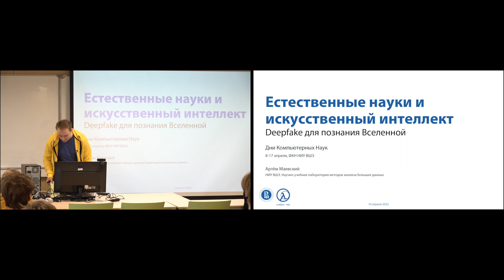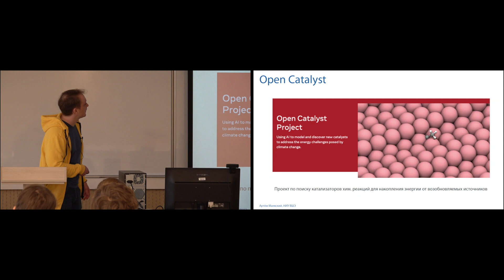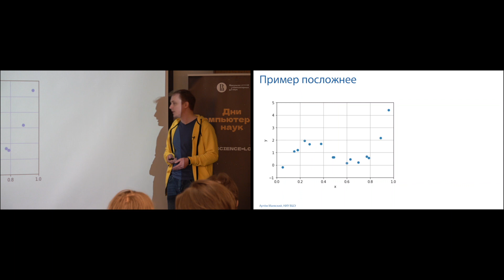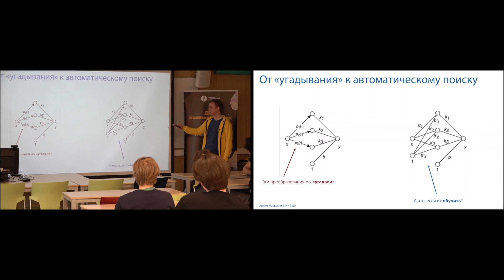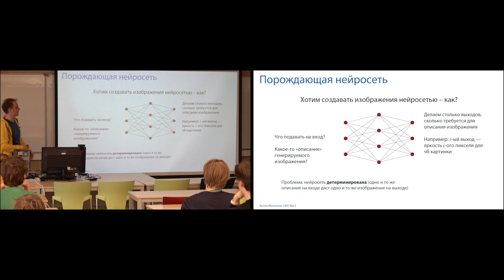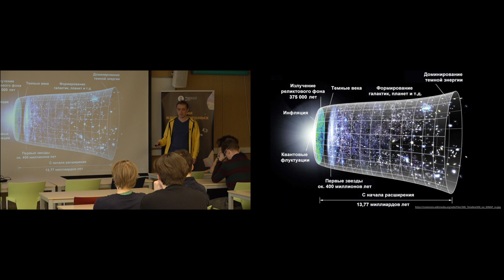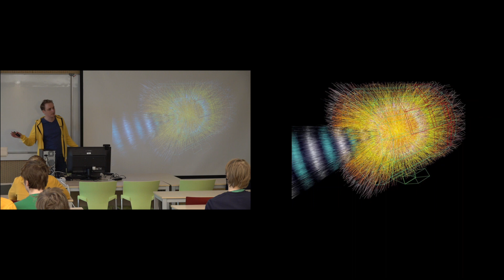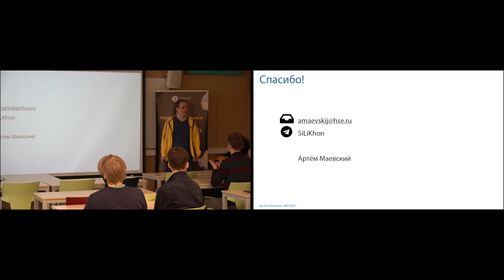[ДКН 2022] Естественные науки и искусственный интеллект (Артем Маевский)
Естественные науки и искусственный интеллект: deepfake для познания Вселенной

В своей лекции Артем рассказывает о теоретических основах нейросетей и их применениях в повседневной жизни и в научных исследованиях.
Среди последних научных применений — обнаружение бозона Хиггса, предсказание структуры белка (AlphaFold), Поиск катализаторов (Open Catalyst), поиск лекарств.

Лекция в рамках Дней компьютерных наук 2022

Выступающий: Артем Маевский, научный сотрудник лаборатории методов анализа больших данных.

10 апреля 2022